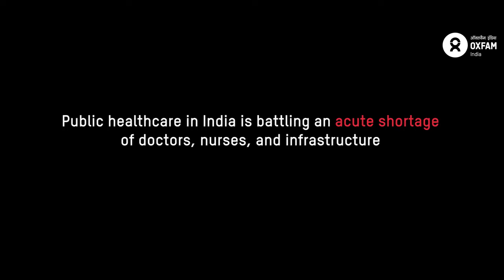PSP | The Grim Reality of Healthcare in India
The COVID-19 crisis has shed light on the lack of adequate public healthcare in India. The Government of India must increase its spending on public hospitals to provide better quality healthcare to millions of people in India who cannot afford expensive private health services.

Oxfam India is currently working on the ground to provide relief - cooked meals, dry rations, hygiene and safety kits - to vulnerable people to stay safe against the Coronavirus and survive this crisis.